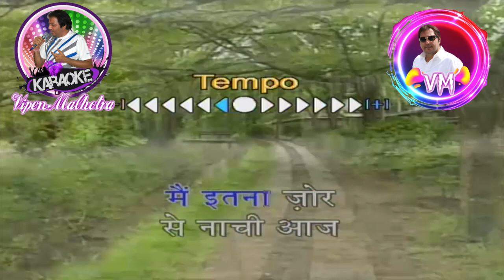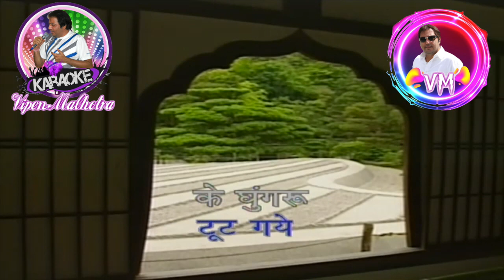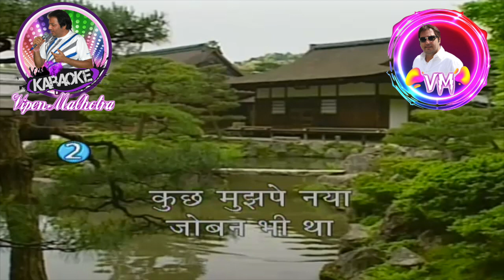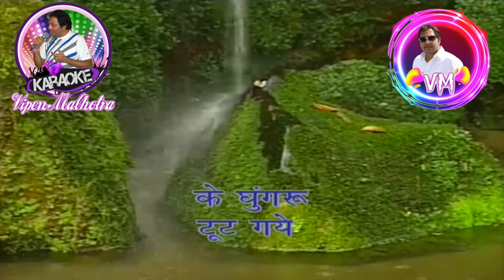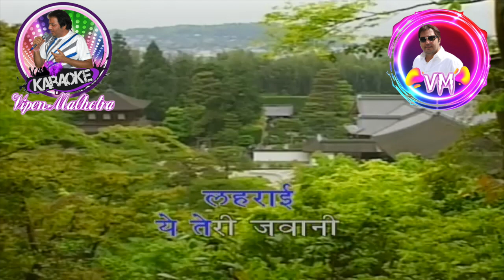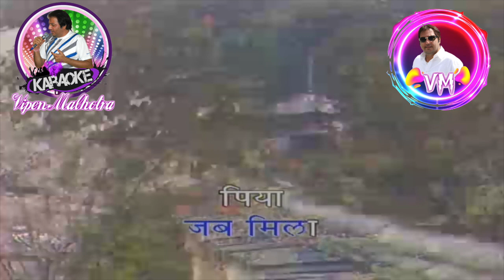Ghungroo Toot Gaye Karaoke With Scrolling Lyrics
Movie : Dharam Kanta
Music Director: Naushad
Singers: Asha Bhosle
Director: Sultan Ahmed.